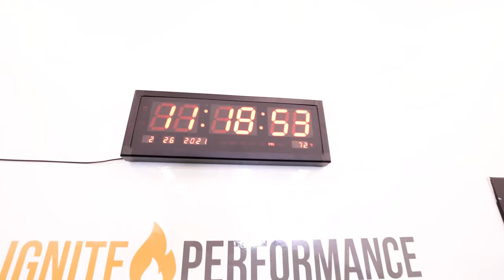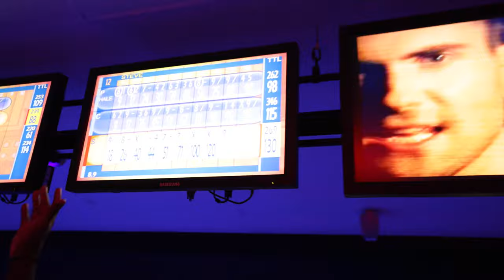Day In The Life with NFL Cornerback/Nelson Island TV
Whats up guys I'm super hyped to drop my very first episode ever on youtube lets go! This episode will show what a day in the life of Steve Nelson looks like. As promised I will continue to upload intriguing content for my audience an with your help we can grow my channel organically. Peace and Blessings